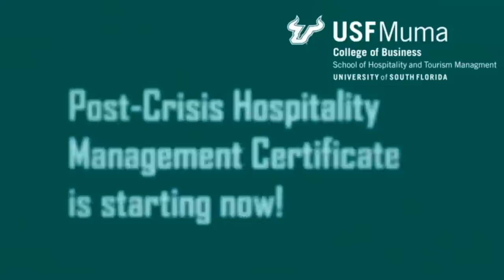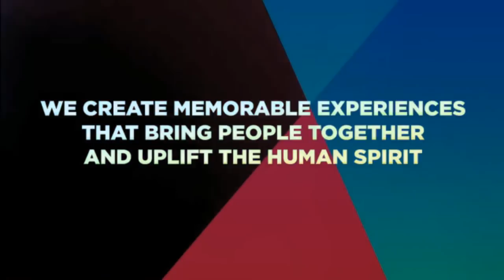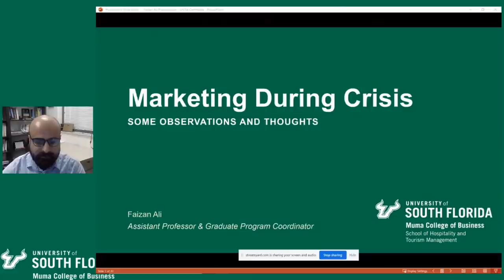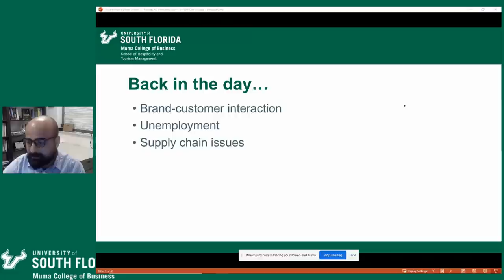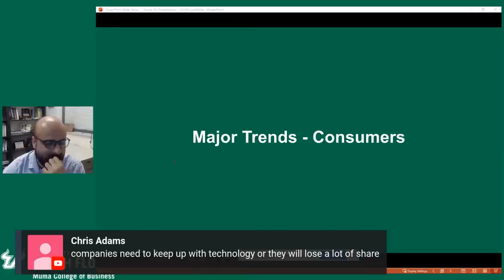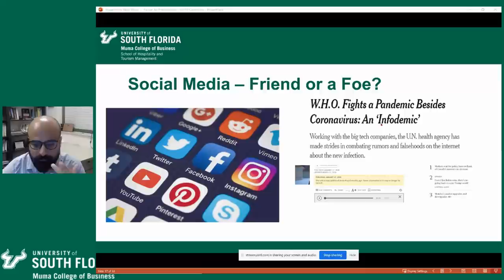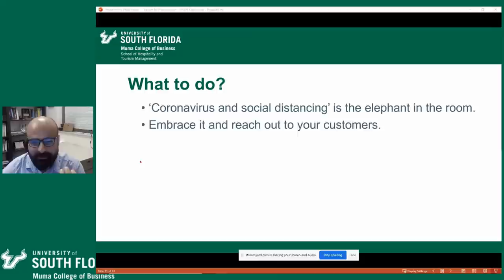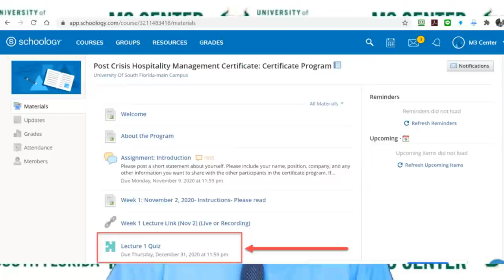Post-Crisis Hospitality Management Certificate- Session 3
This is the third session for the University of South Florida Post-Crisis Hospitality Management Certificate program offered by the School of Hospitality and Tourism Management in the Muma College of Business at the University of South Florida.

Session 3: What do Customers Want? Digital Marketing and Customer Experience Management in the New Normal

Instructor:
Dr. Faizan Ali
Assistant Professor

This session will feature a guest speaker, Mr. Dominic Provenzano, General Manager of Sheraton Sand Key Resort as hosted by Dr Faizan Ali.

This session will also feature a pre-show interview with Mr Kenneth Feld, Chairman and CEO of Feld Entertainment, as hosted by the Muma College of Business Dean, Dr Moez Limayem.